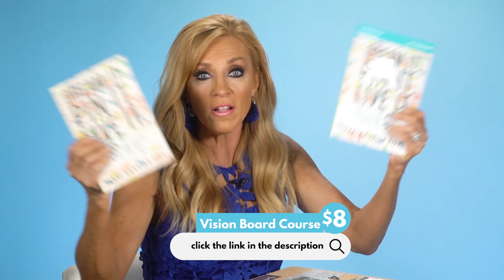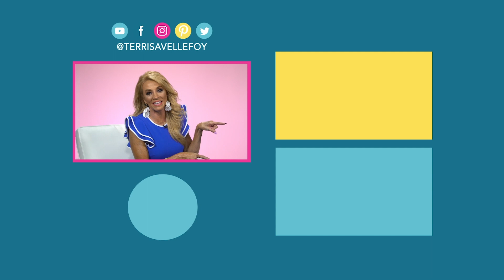How Learning The Art Of Asking Changed My Life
Did you know that in the business world they have proven that ASKING increases your chances of receiving by 200%!

Steve Harvey said “Most people aren’t living the life of their dreams because they aren’t asking God for the life of their dreams.”

What do YOU need to start dreaming about and ASKING God for?

When you start applying this simple principle to your life that I'm going to share with you in this week's video, it will enable you to achieve your biggest dreams.

Enroll in my Vision Board Course now for just $8 — use the link below to get started today!

⭐️OTHER VIDEOS ABOUT ASKING⭐️

Dream it. Pin it. Live it. - How to make vision boards work for you (GET IT FOR FREE RIGHT NOW)

Declutter Your Way To Success (GET IT FOR FREE RIGHT NOW)